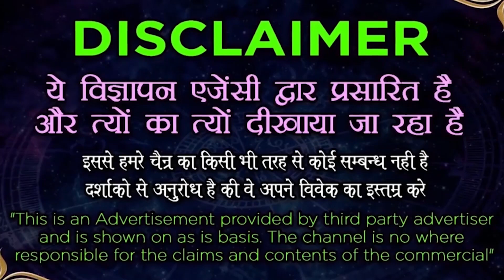online Muslim Vashikaran - घर बैठे एक कॉल पर करें किसी का भी वशीकरण